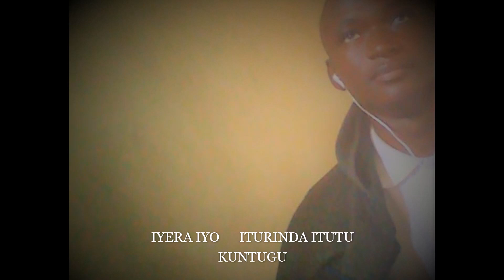IYERA IYO_BY_D DOUBLE D GOLD SUPERPRINCE LUCK DENYS LYRICS VIDEO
Isengwa niyo gusingizwa🙏🙏🙏🙏🙏🙏🙏🙏♥️